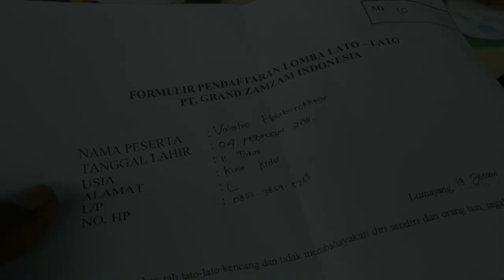Babak Penyisihan Pertama Lomba Lato-Lato Se-Jawa Timur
Full video penyisihan babak pertama lomba lato-lato se-jawa timur di perumahan grand zam-zam banjarwaru - lumajang. Alhamdulillah auto lolos